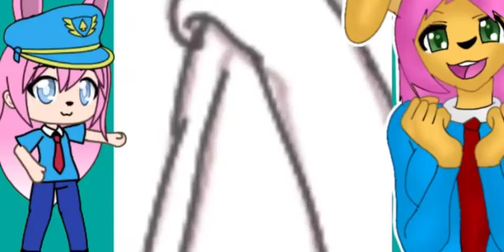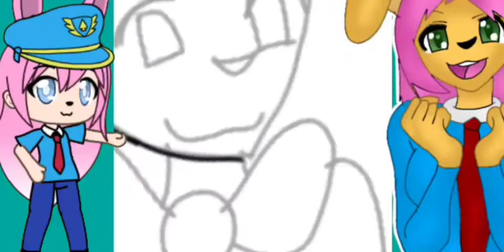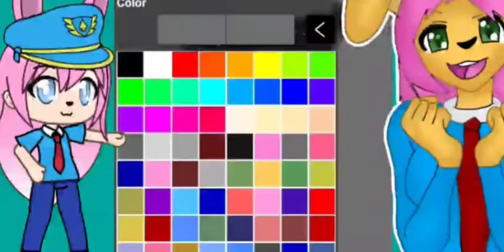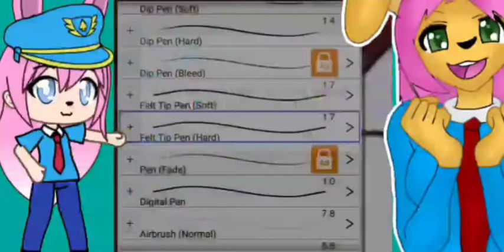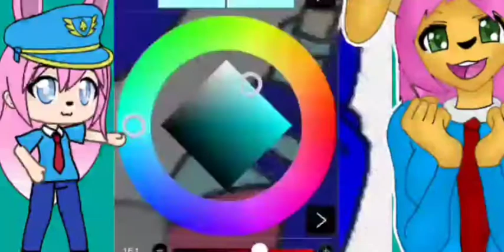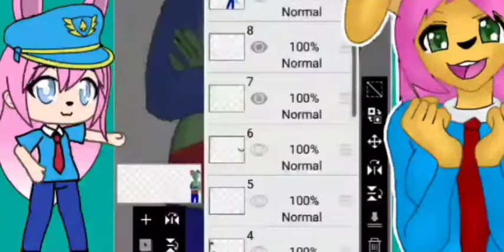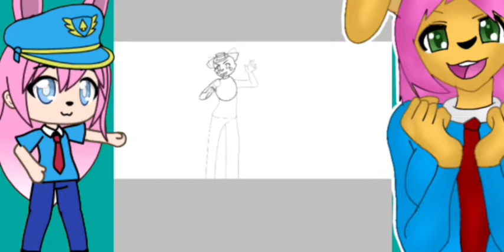[Speedpaint] Bun-Bun's Friends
Songs

Composition

Screen recorder phone feature (recording)
IbisPaint X (drawing)
Kinemaster (editing)
Inshot (editing)

Device: Samsung SM-G965U

Thumbnail

Picsart (text)